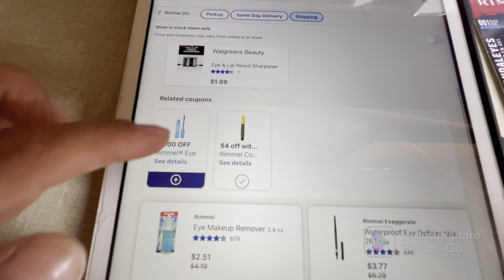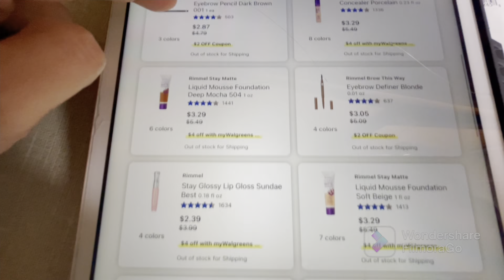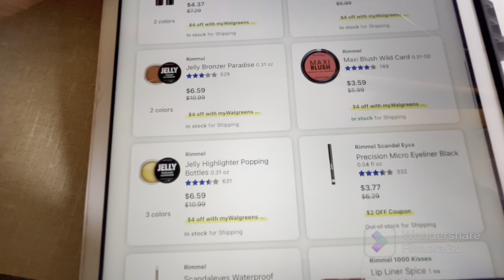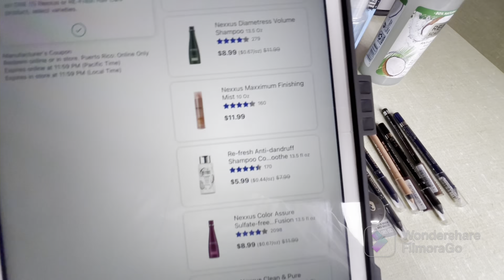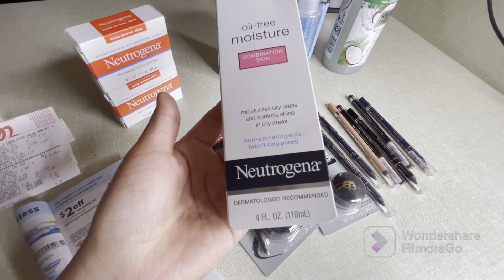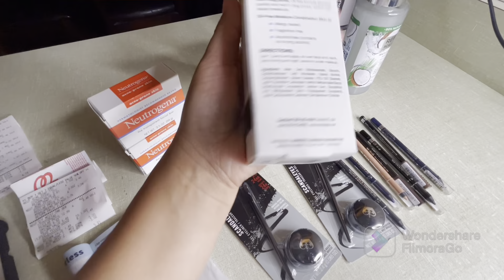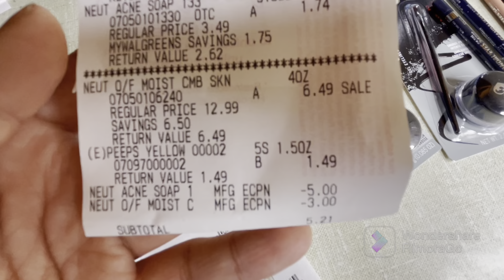Wow 🤩 sólo centavos 🔥🔥🔥🔥🚨🚨🚨